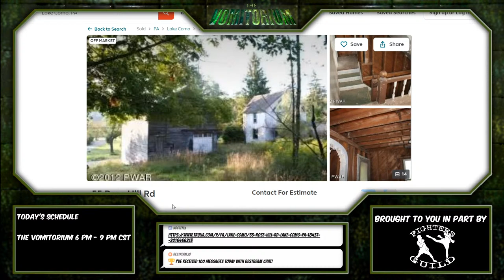The Vomitorium 24